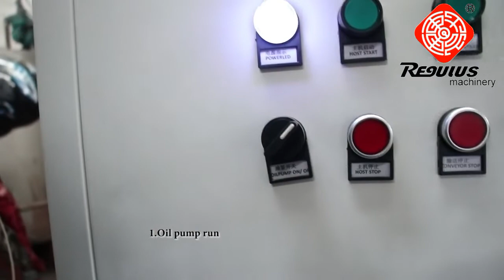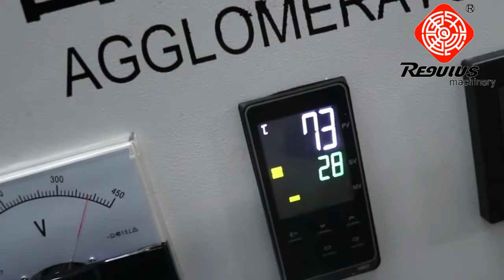Regulus Plastic Agglomerator Machine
Product Description
Application:
The Agglomerator agglomeration machine can also be used for a wide range of raw materials, such as plastic PE film, PE bags, PP woven bags, PP non-woven, sheet, flakes, fiber, PA nylon, PET Fabric & Fiber textile material, and other plastics.
Function:
The Agglomerator machine can directly make soft material into granules. And this machine can reduce material humidity.
Agglomeration machine can improve the quality of your product and increase your profit.

Features:
1. Agglomeration machine working theory is different from ordinary extrusion granulating line, no need electric heating, and can
work whenever and wherever possible.
2. Strong design of double bearing for holding the main shaft.
3. High performance blades,
4. Water flushing automatically.

Our factory (REGULUS) has more than 20 years' experience in manufacturing plastic agglomerator densifier compactor machines, which can be manufactured according to your requirements.